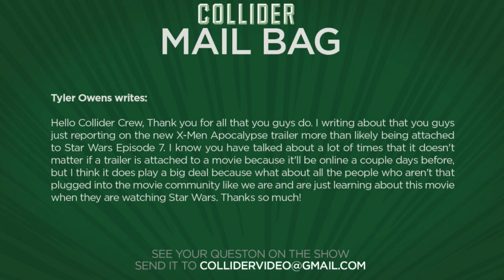Do in theater trailer releases matter anymore ? - Collider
Tyler Owens writes:

Hello Collider Crew, Thank you for all that you guys do. I writing about that you guys just reporting on the new X-Men Apocalypse trailer more than likely being attached to Star Wars Episode 7. I know you have talked about a lot of times that it doesn't matter if a trailer is attached to a movie because it'll be online a couple days before, but I think it does play a big deal because what about all the people who aren't that plugged into the movie community like we are and are just learning about this movie when they are watching Star Wars. Thanks so much!